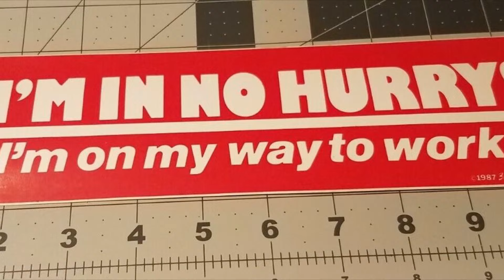Sermon || Love Your Work || Pastor Shawn Winters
WORSHIP SET: July 28, 2024
“House of the Lord” | Phil Wickham
"Drenched in Love" | Bethel Music
"Trust in God" | Elevation Worship
“Glorious Ruins" | Hillsong